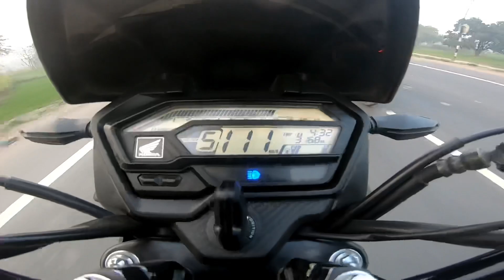StreeT Race BeTween NS 160 vs Honda Xblade ⚡️ | Close Calls | Topend | Highway | HS MotoTube